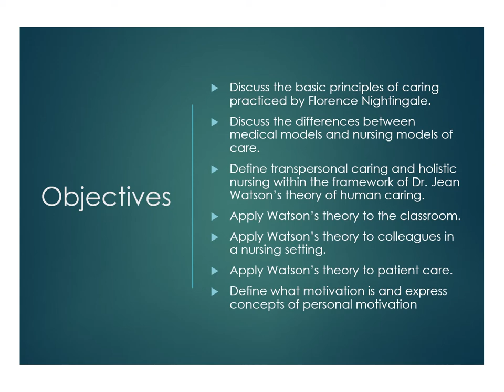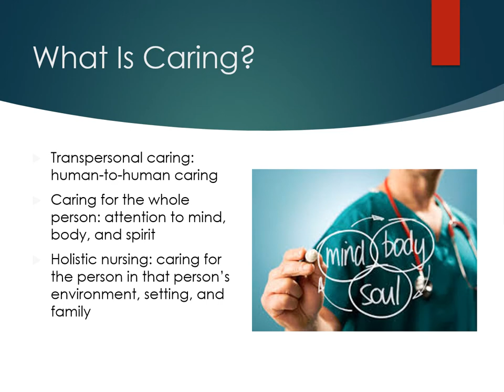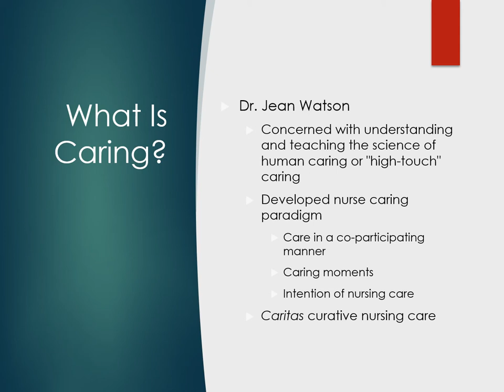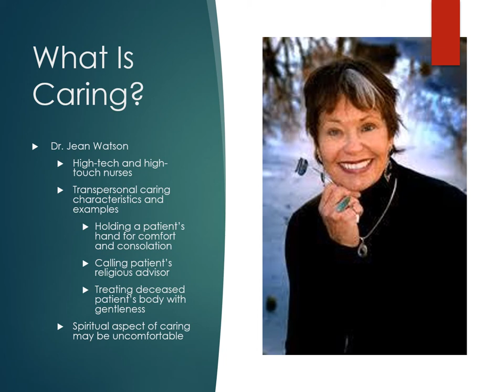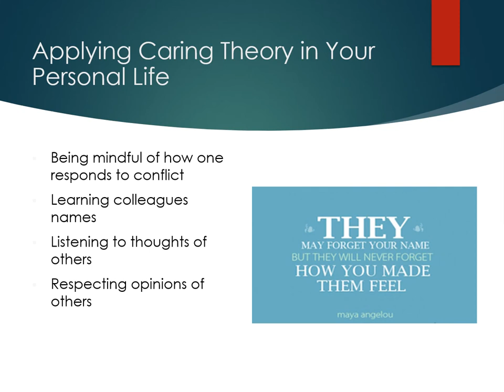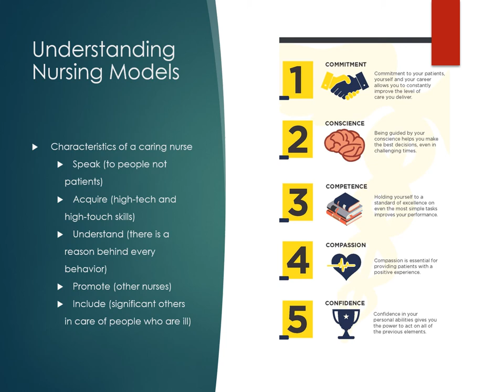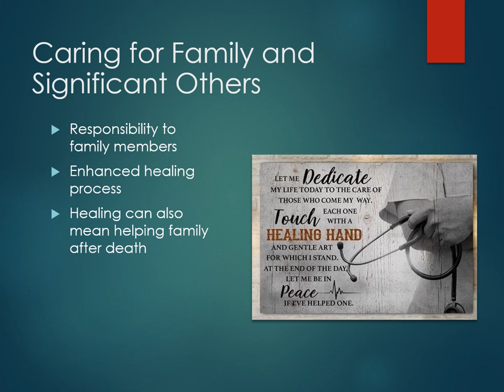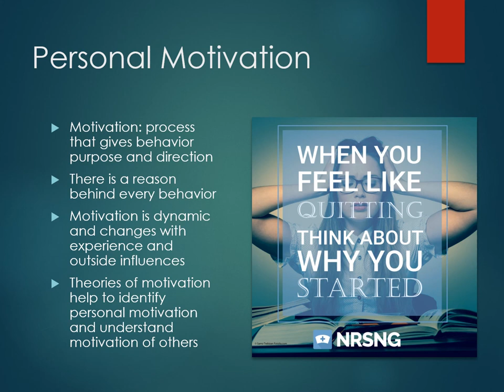Caring in Nursing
Nursing lecture introducing the basic elements for the caring concept as applies for the nursing field.